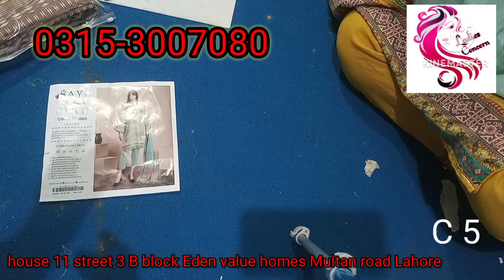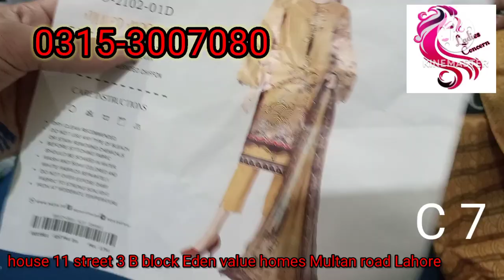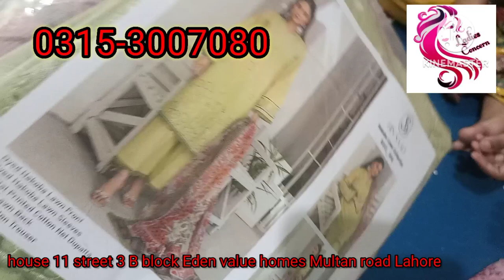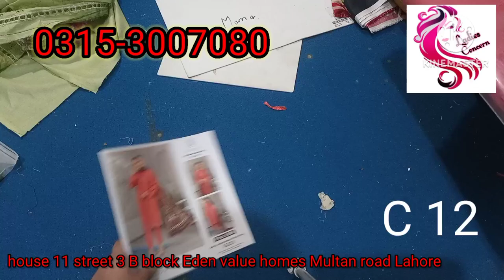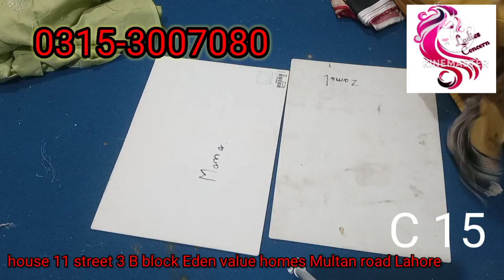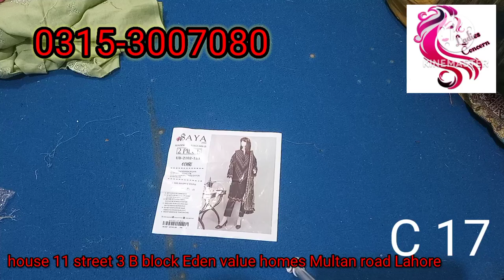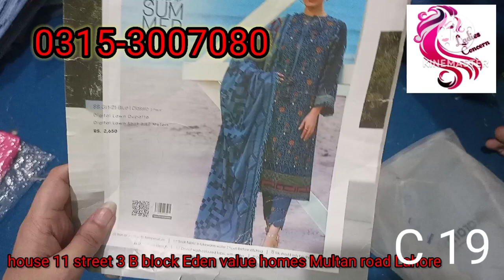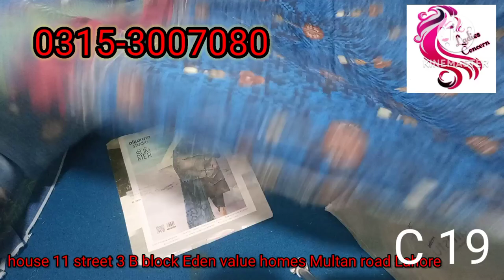Nishat Saya adan libas | sale he sale | 03153007080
Thanks